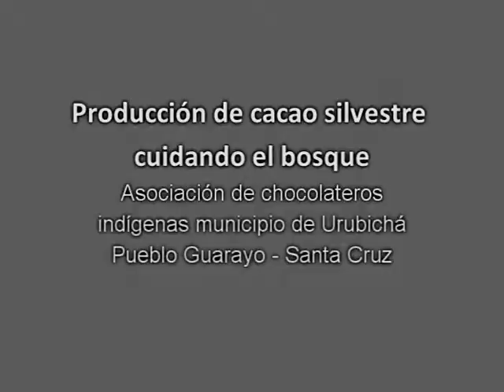Producción de cacao silvestre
Octavio Yaquirena
Presidente de la Asociación de chocolateros indígenas
municipio de Urubichá. Pueblo Guarayo